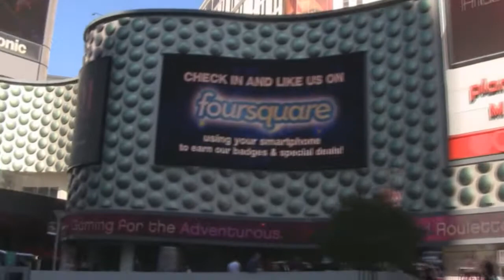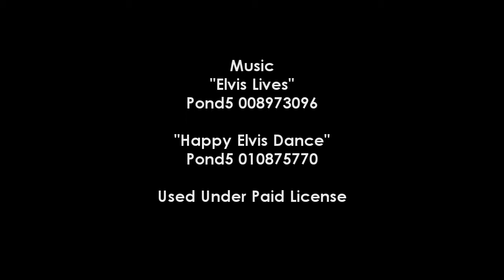A Drive Down Las Vegas Boulevard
A drive down Las Vegas Boulevard in March 2013.

Music "Elvis Lives" and "Happy Elvis Dance" are used under paid license from Pond5.